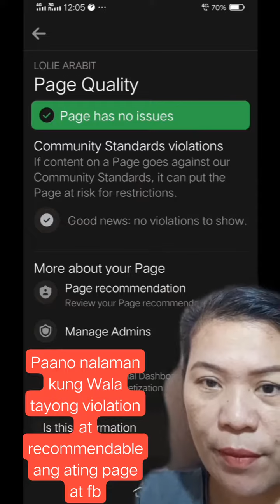PAANO MALALAMAN KUNG WALA KANG VIOLATION SA FACEBOOK OR PAGE AT RECCOMMENDABLE ANG IYONG F